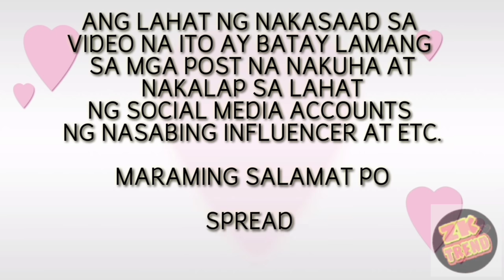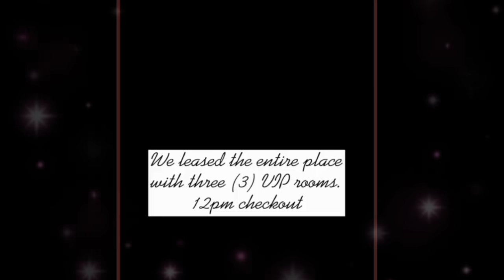MARAMING JOLAI FANS ANG KINILIG SA GINAWA NI JON GUTIERREZ